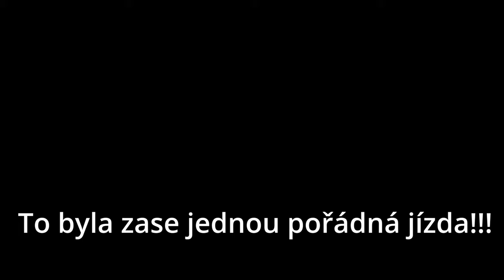Psáry zábava Na hřišti duben 2024